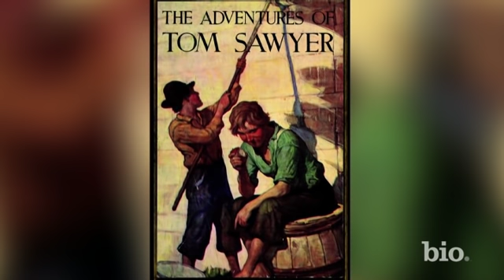Mark Twain - Writer | Mini Bio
Born on November 30, 1835, in Florida, Missouri, Samuel L. Clemens wrote under the pen name Mark Twain and went on to author several novels, including two major classics of American literature: The Adventures of Tom Sawyer and Adventures of Huckleberry Finn. He was also a riverboat pilot, journalist, lecturer, entrepreneur and inventor. Twain died on April 21, 1910, in Redding, Connecticut.